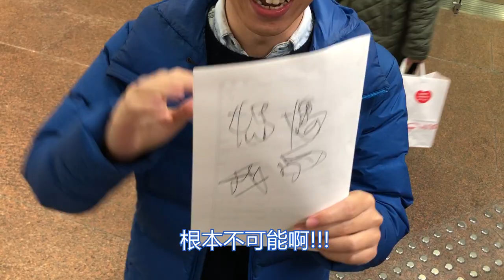金氏世界紀錄 - 最短電扶梯 (shortest escalator in the world)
位在神奈川縣川崎市的『Kawasaki MORE'S』百貨公司，有著金氏世界紀錄公認最短的電扶梯。
只有83.4公分高、5段階梯、5秒就可以搭完了😆
來看看東瞧挑戰，在這麼短的電扶梯搭乘中，可以完成什麼吧